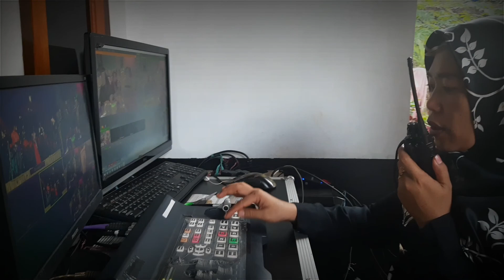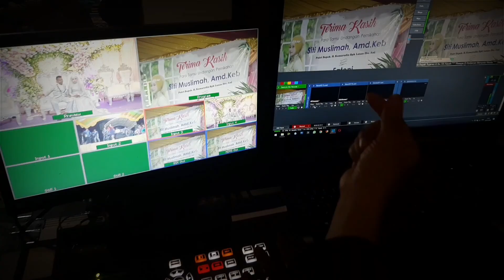mixser se 6500 HD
Pendi priduction dan Una Wedding